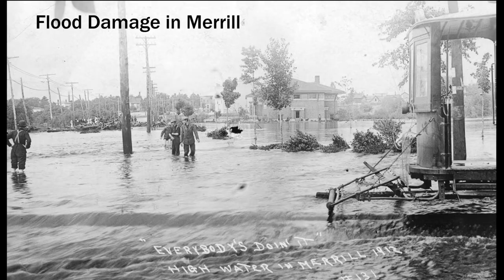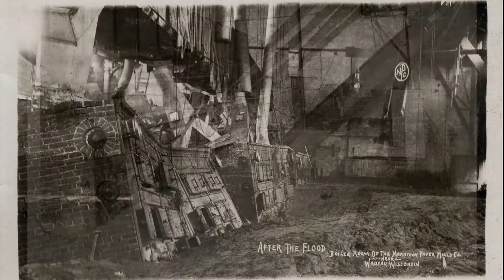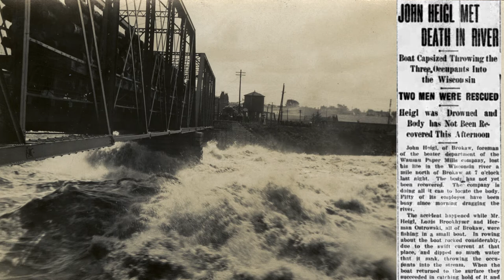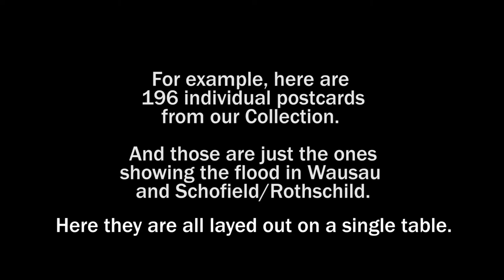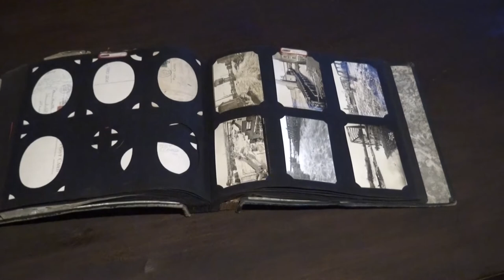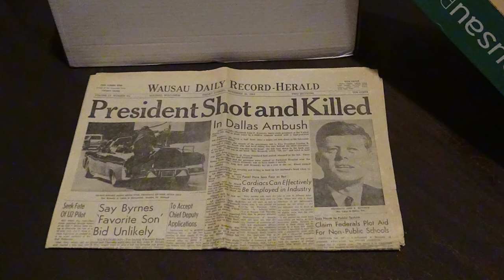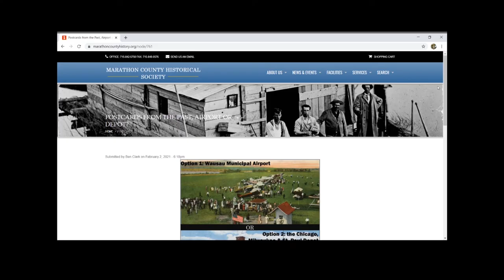The 1912 Flood [Postcards from the Past]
For this discussion of Postcards from the Past, archivist Ben Clark talks about the devastating flood of the Wisconsin River (among other rivers) on the evening of July 23, 1912. Plus how the following day may well have been the most photographed day in Marathon County History.